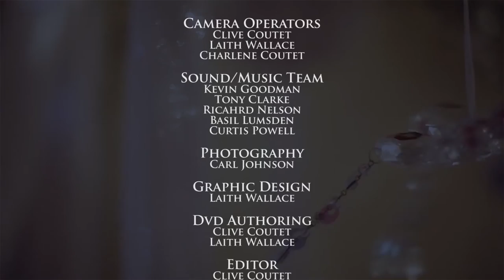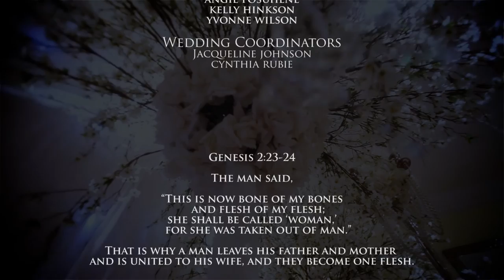Michael & Sophie | Wedding Highlights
A reflection of the days events at the wedding of Michael & Sophie.

(Music selected is the choice of the wedding couple)